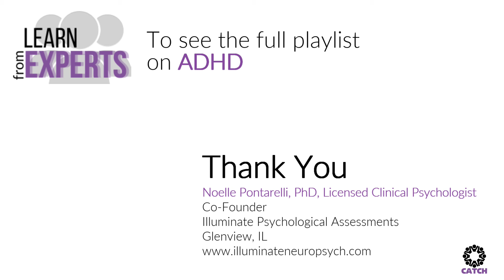How do I get a diagnosis of ADHD for my child? How can school support my child? |Learn from Experts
If a parent suspects their child is experiencing Attention deficit hyperactivity disorderADHD, there are some specific steps toward diagnosis and a range of treatment options. In this video from CATCH’s ongoing series: Learn from Experts, Noelle Pontarelli, PhD, Licensed Clinical Psychologist, Illuminate Psychological Assessments, offers some guidance including where to start and what to expect at school.

©️CATCH 2022